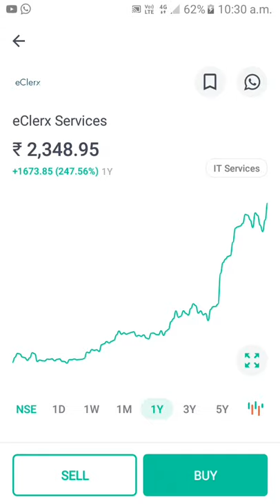Eclerx Services share analysis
eclerx services share price
eclerx services ltd share
eclerx stock analysis
eclerx stock review